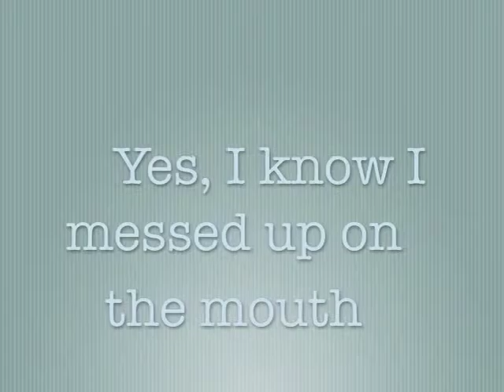My Art Work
This is some of my art work. Most of it is BS'ed due to the fact I'm a wonderful procrastinator and even though I had like six weeks to finish most of these paintings, I waited till the very last night to do them. Several of my drawings are the same way.